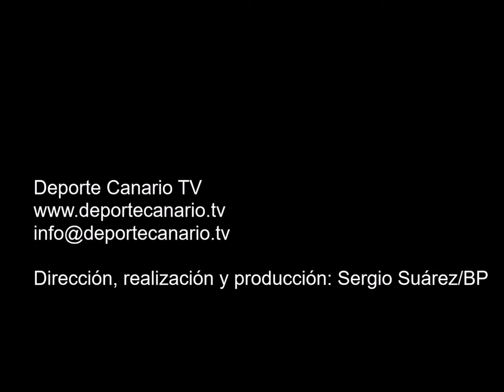Comentario de Nacho Quirino 15 11 2015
Comentario de Nacho Quirino. Valoración personal sobre su incorporación a la UD San Fernando de Tercera División y comentario sobre el partido UD San Fernando-SD Tenisca al concluir el encuentro de Tercera División Canaria.  Campo de fútbol municipal Maspalomas I. San Fernando de Maspalomas. San Bartolomé de Tirajana. Resultado final: 1-1.